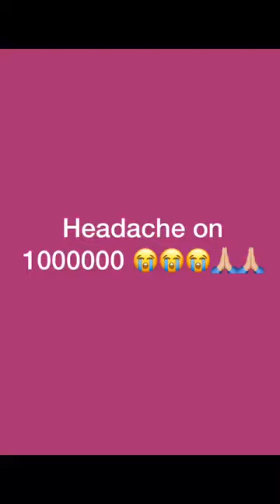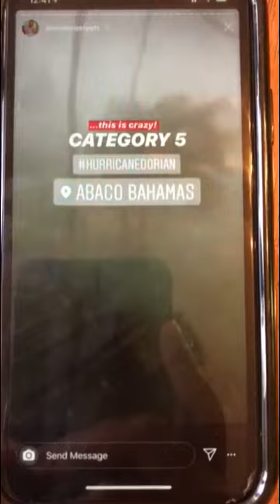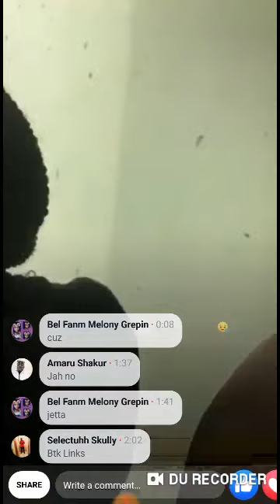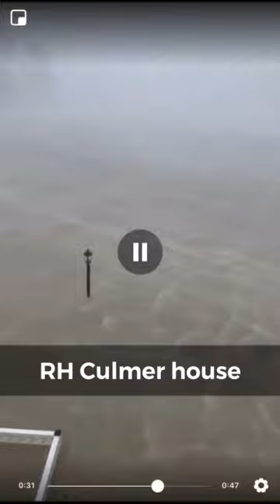DORIAN HURRICANE VIDEO'S FROM ABACO AND GRAND BAHAMAS